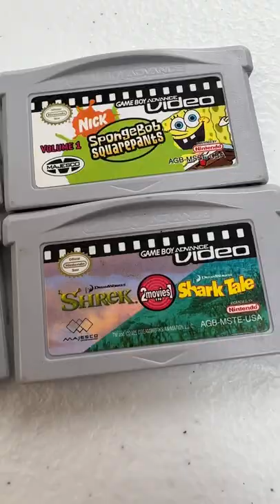Here's How To Watch TV Shows on Your GameBoy!